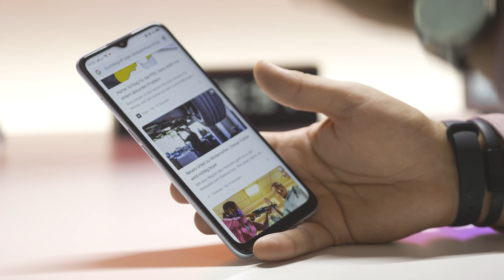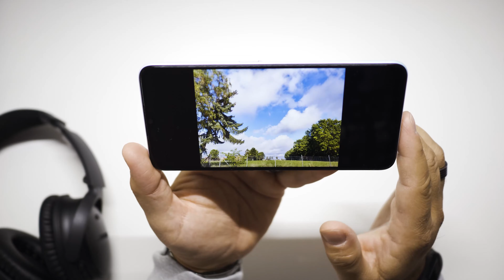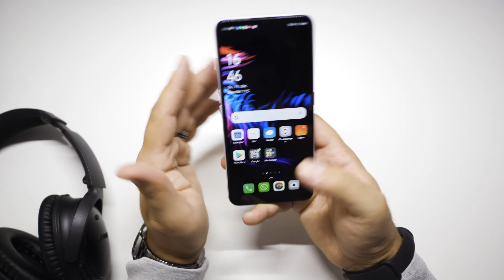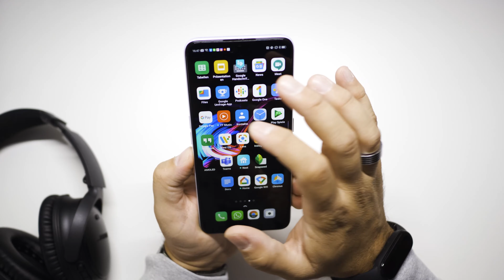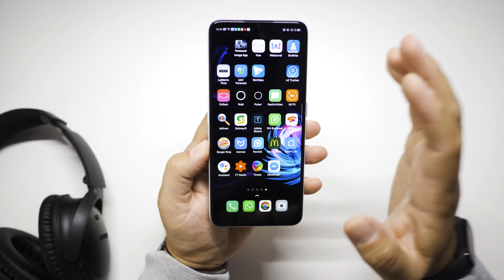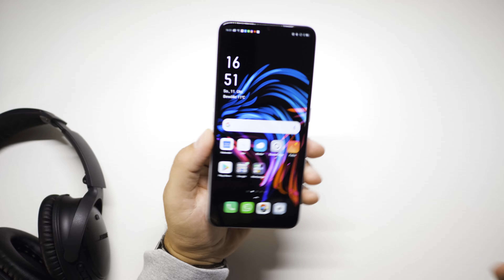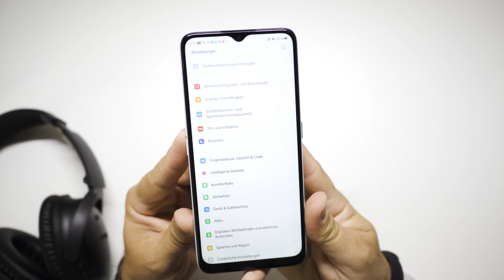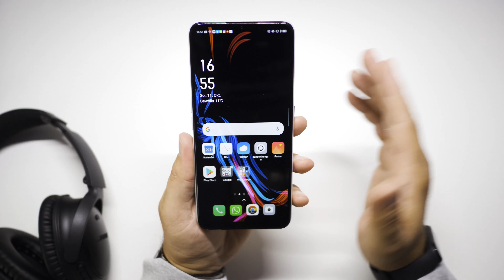Günstiges Smartphone mit guter Kamera und Monster Akku? Das Oppo A9 2020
Das Oppo A9 2020 günstig kaufen
Das Oppo A9 in der Version 2020 ist ein günstiges Smatphone mit einer guten Ausstattung in Punkto Display, Prozessor und Kamera. Ob das 6,5 Zoll große Oppo auch was für Dich ist, erfährst Du in diesem Video.
Wenn Du auch mal Geräte bei o2 testen möchtest, findest Du hier alle Infos:

📹 Kamera 3. "Insta 360 one R":

⌚ Schreibtischuhr/LED Display "LaMetric" Time:

🎤 Microphon Kamera:

🔮 Microphon Computer: